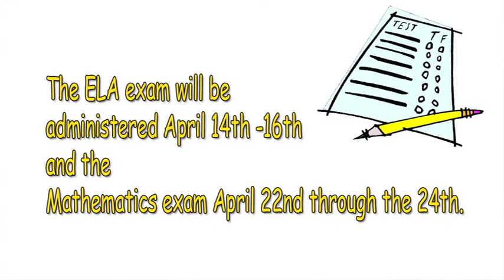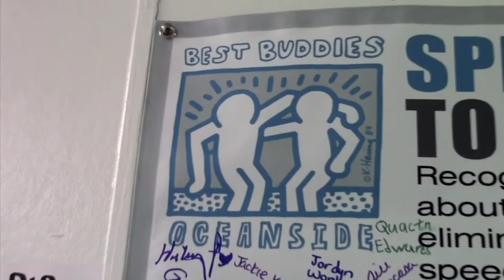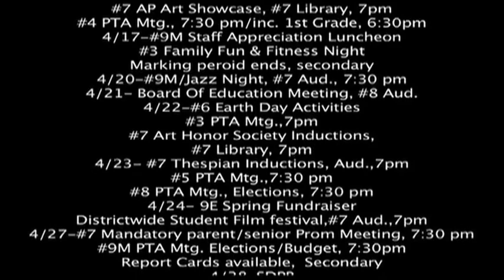Phyllis Harrington- Oceanside Superintendent of Schools- April 2015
Oceanside superintendent of Schools, Dr. Phyllis Harrington, gives her April address to the community.  The message ends with "Spread the Word to End the Word" a Best Buddies initiative that tries to make people aware of the damaging effects of using the "R" word.